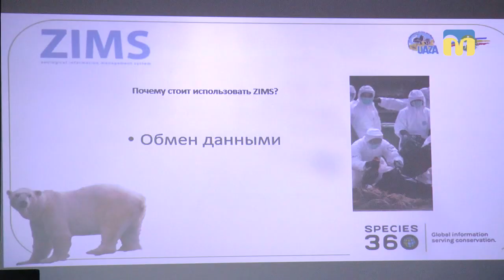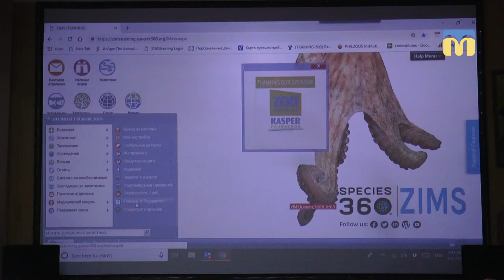У Миколаївському зоопарку розпочався міжнародний семінар “ZIMS”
21 березня у Миколаївському зоопарку розпочався міжнародний семінар, присвячений системі обліку тварин “ZIMS”. Це програмне забезпечення розроблене некомерційною американською організацією 360 Species. Воно об’єднало в єдиній базі 1100 зоопарків різних країн світу.